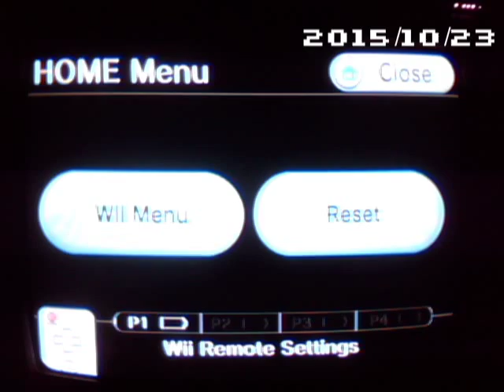Super Paper Mario FlipSide Pit of 100 Trials Casual Speedrun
A nice little fun speedrun of the Flipside Pit of 100 Trials, beaten by all means necessary.
Before I did this, I stored all items and bought gold bars for use in the Flopside Pit, which will be posted at a later date.
Game: Super Paper Mario
Company: Nintendo
Platform: Nintendo Wii
YOR: 2007
Super Paper Mario is property of Nintendo (Nintendo, 2007).